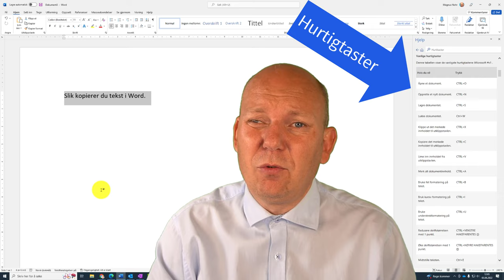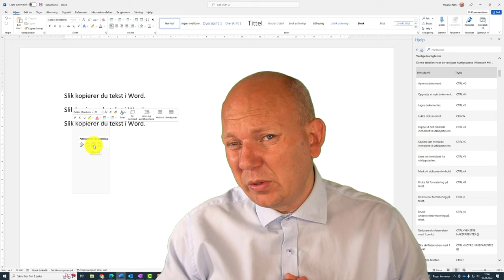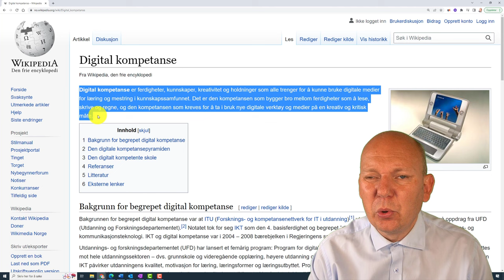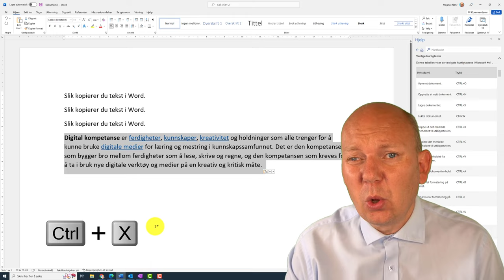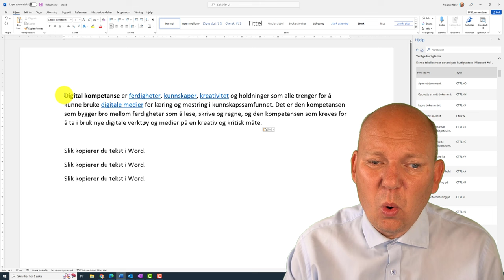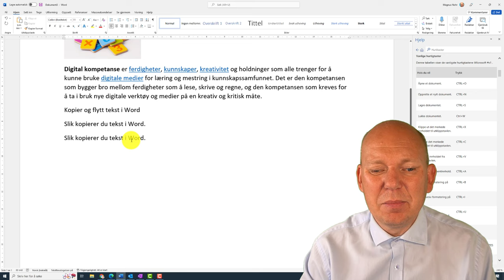Kopier og flytt tekst og objekter i Word